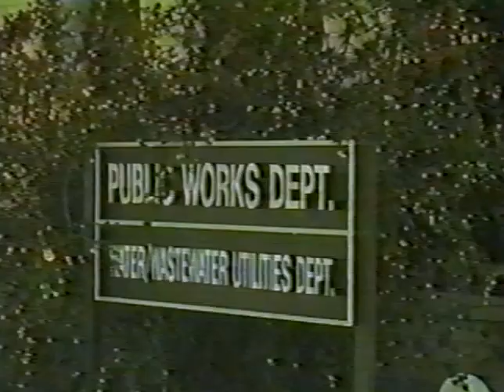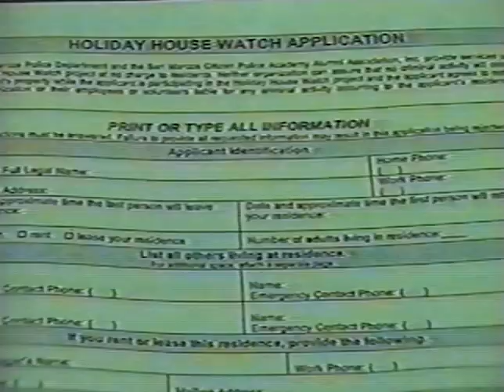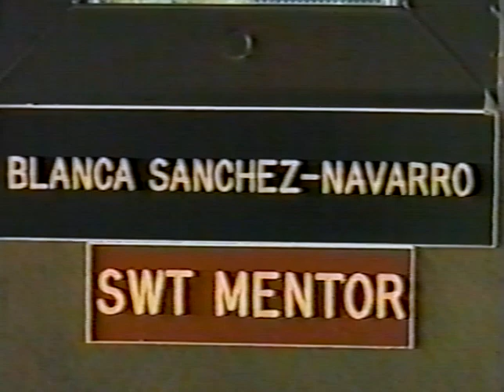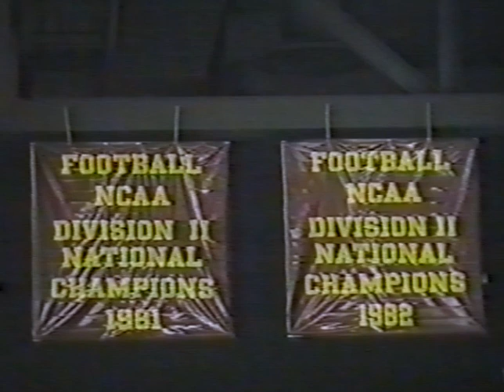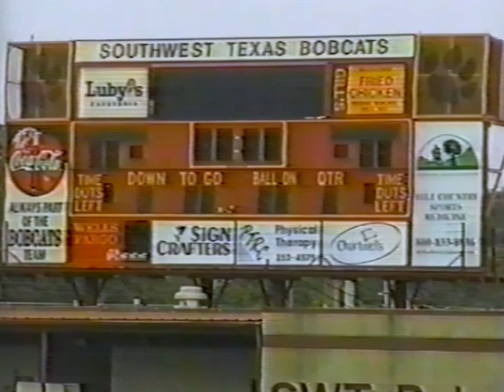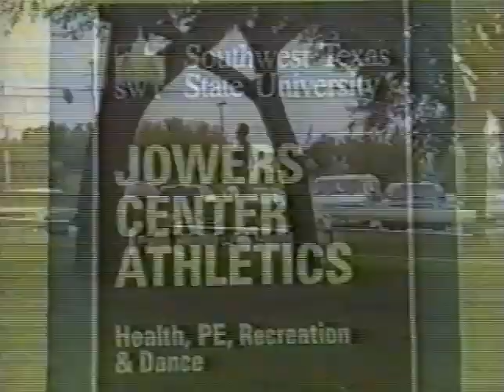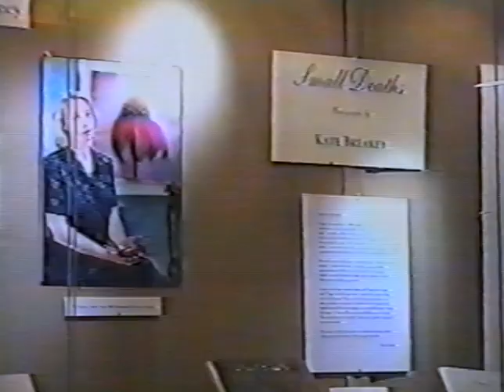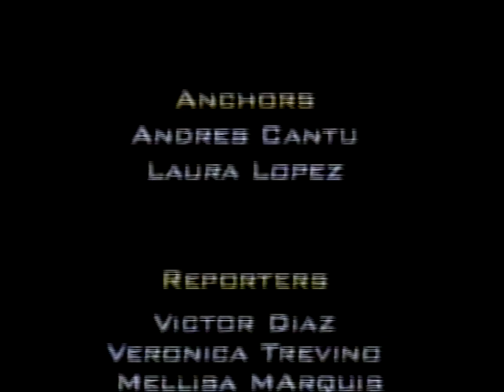Bobcat Update - Nov.7, 2001